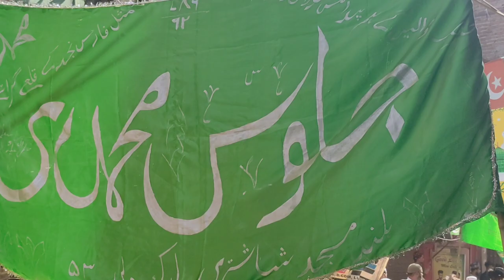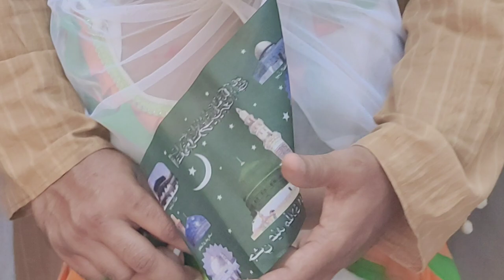Juloos 12 Rabi ul Awwal | Delhi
(NEWS & Update) 📰 📅⏰
Upcoming Videos & Live Timing
jashan e wiladat 2021
12 vi juloos 2021
juloos e muhammadi
 delhi julus 2012
sikander warsi juloos 2021